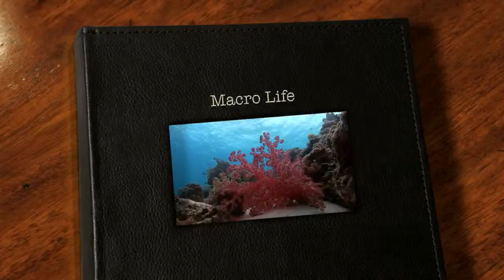Under The Water - Su Altı [HD_720p]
Under The Water Su Altı HD , Belgeseller ... Refik ile Duygusal Esinti HDnaturaltv